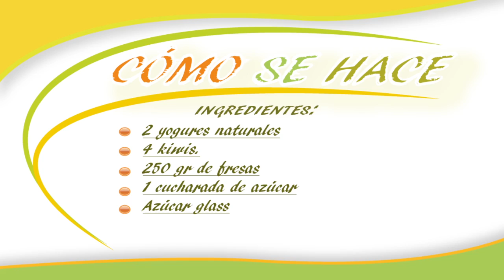INCREIBLE ! Carpaccio de fresas y kiwi. Receta postre fácil, rápido.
Cómo se hace  un casero carpaccio de fresas y kiwi, En el video prepararemos de una forma sencilla y paso a a paso este carpaccio de fresas y kiwi.

                                  2 yogures naturales
                                  4 kiwis
                                  250 gr de fresas
                                  Media cuchara de azúcar
                                  Azúcar glass

Lo primero que realizaremos será lavar muy bien las fresas, le quitamos la parte verde y las troceamos en cuartos. A continuación, pelamos y trocemos los kiwis en rodajas.

Lo siguiente  es coger el yogur natural y removerlo para que este más cremoso, si deseamos quitarle la acidez le podemos añadir en este momento media cucharada de azúcar y removemos para que se disuelva.

Ahora serviremos nuestro postre, en un recipiente ponemos en la parte inferior el yogur, que cubriremos con el kiwi cortado en rodajas y en el centro pondremos las fresas.
Encontrareis la receta escrita en el blog,